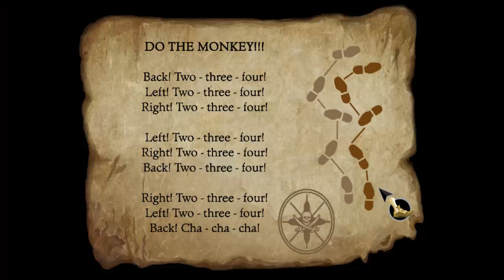The Secret of Monkey Island : Special Edition Walkthrough Part 4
Well we completed one of the trials,and we got a girlfriend as a bonus !